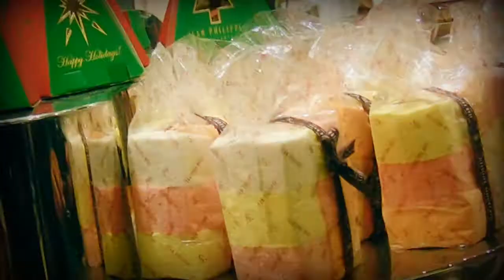Jean Philippe Patisserie @ Bellagio, Las Vegas